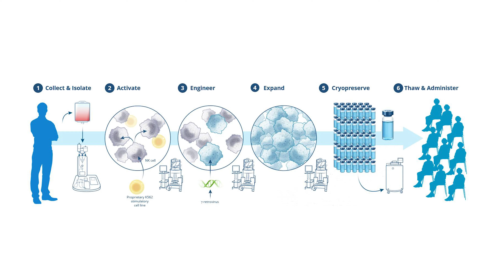How can a Virus Survive Frozen for 20,000 Years?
In this video, we delve into the enigmatic phenomenon of viruses surviving frozen for millennia, while human cells cannot withstand such extreme conditions. With a blend of scientific exploration and captivating storytelling, we unravel the mysteries behind the resilience of ancient viruses preserved in ice for thousands of years.

Through insightful explanations and compelling visuals, we explore the mechanisms that enable viruses to endure freezing temperatures and remain viable over millennia, despite the degradation of other biological matter. We investigate how viral DNA can remain intact and dormant in icy environments, only to resurface when conditions are favorable for replication.

Moreover, we delve into the implications of these discoveries for understanding ancient pathogens and the potential risks they may pose if released from their icy confines. From the study of paleovirology to the insights gained into viral evolution and adaptation, we illuminate the broader significance of studying frozen viruses.

Whether you're a science enthusiast, a student of biology, or simply curious about the mysteries of the natural world, this video offers a captivating journey into the resilience of ancient viruses and the secrets they hold. Join us as we unlock the mysteries of viruses preserved in ice for millennia and uncover the fascinating tales they have to tell about our planet's past.